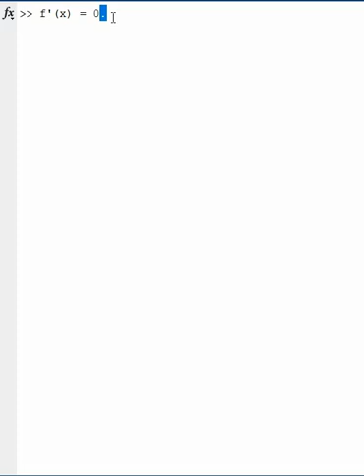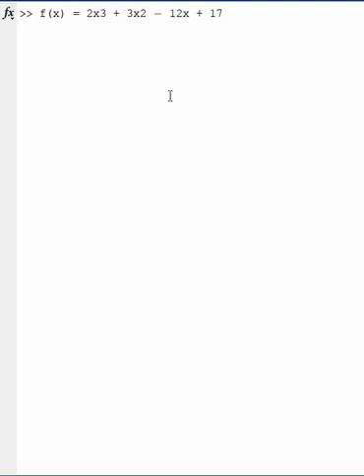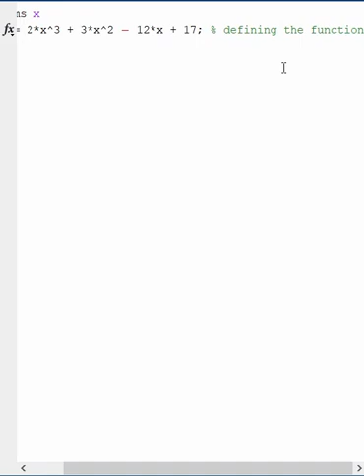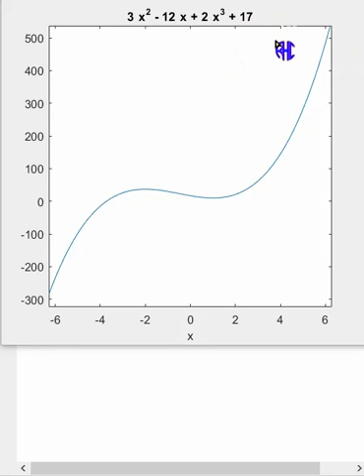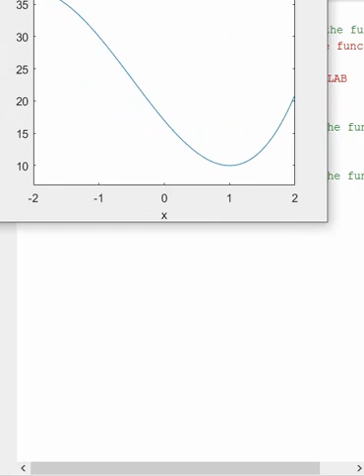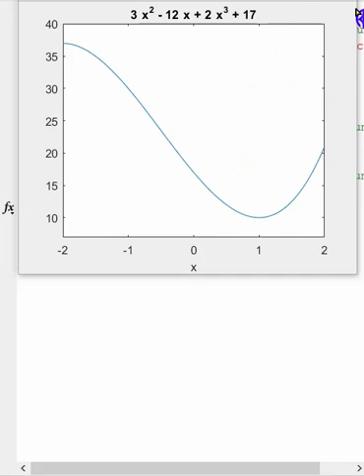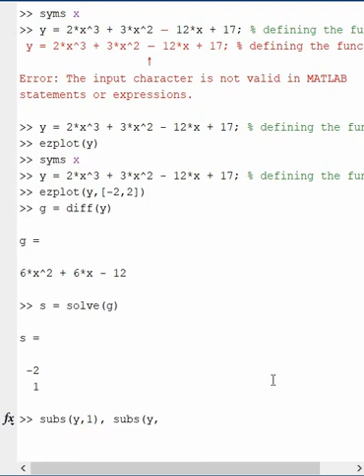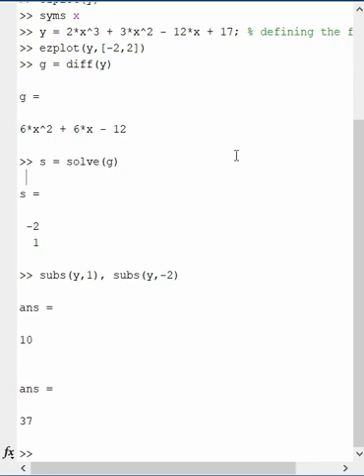2. Numerical Solution to CE Problems (Finding the Maxima and Minima of a Curve)